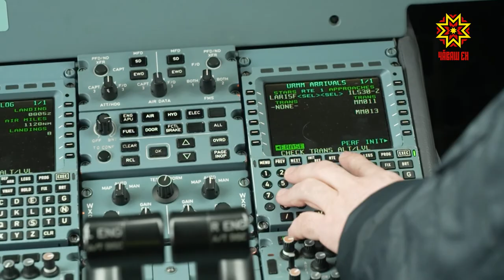Çĕнĕ авиарейссем уçăлаççĕ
Çĕпĕр, Кубань, Кавказ çĕрĕсене Шупашкар урлă çул выртать. Патшалăх пулăшăвĕпе усă курса пуш уйăхĕн 3-мĕшĕнчен Чăваш Ен тĕп хулинчен çĕнĕ авиарейссем уçăлчĕç. Халĕ Çĕнĕ Уренгой, Минерал шывĕсен, Краснодар хулисене тӳрремĕнех вĕçсе çитме пулать. Пĕрремĕш рейса тухнисемпе пирĕн пултарулăх ушкăнĕ тĕл пулчĕ.